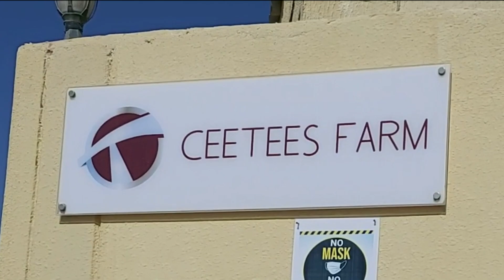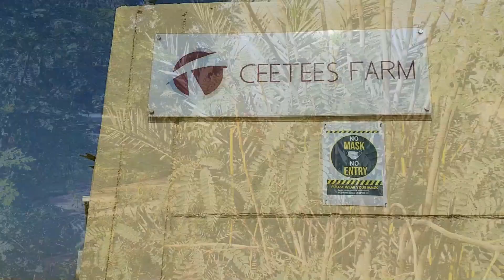Cee Tees Farm Tour Ajman UAE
Cee Tees Farm Ajman  Farm Animals Good place for family outing with kid
Nice place to visit with kids. There is a play area as well, so kids will definitely love it.

Happy new year to all my friends & Viewers 🎉🎉🎉